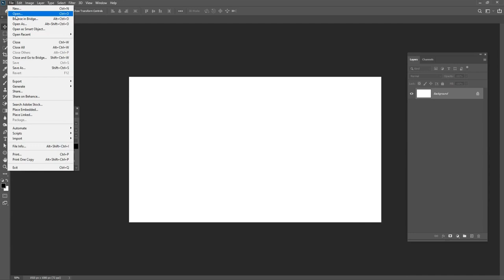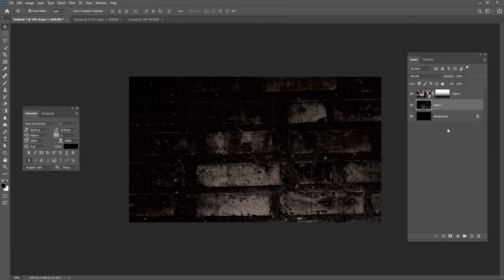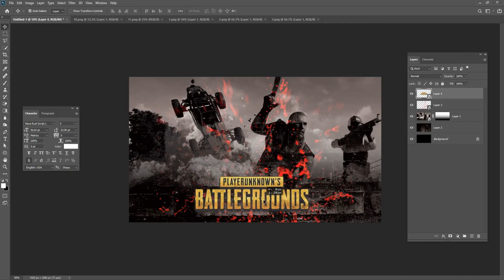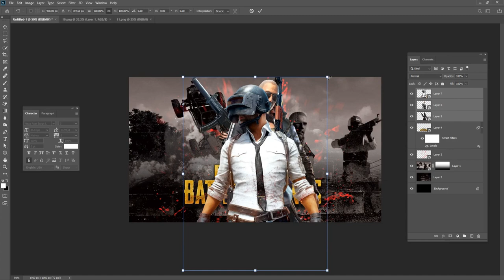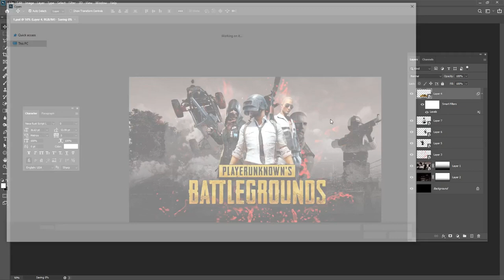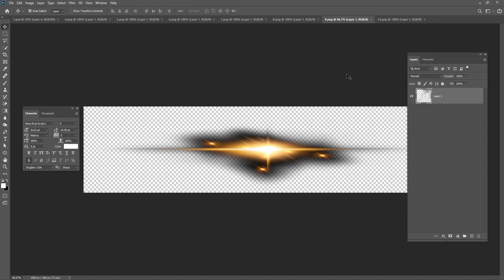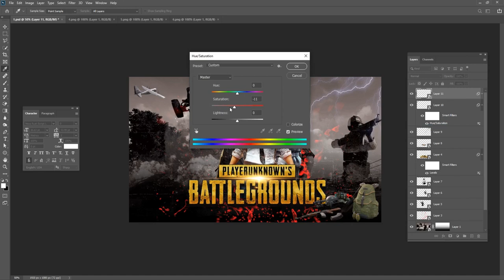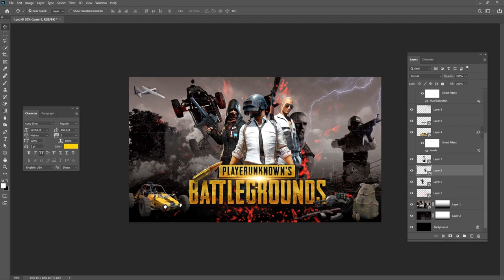Gaming Thumbnails in Photoshop tutorial - photopea PUBG / Fortnite Part 2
Hey everyone. In this tutorial, I will show how to create a Gaming  Thumbnail in Photoshop - photopea.